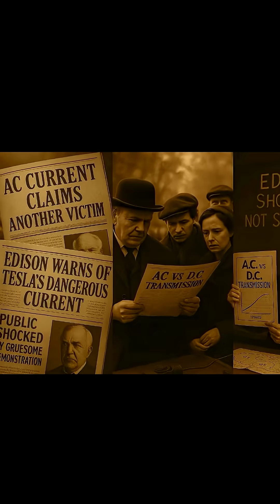⚡️ The Untold Story of the Electricity War ⚡️einstein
You’ve heard of World War II, but have you heard of the 13-year war that decided how electricity flows across the world?

Thomas Edison vs. Nikola Tesla a battle of power, ideas, and legacy.

From public electrocutions to lighting up 100,000 bulbs at the Chicago World’s Fair, this was more than a feud. It changed the world. 🌍

The electricity in your home?
It’s because of Tesla not Edison.

Share this with someone who needs to hear it.

Follow for more stories that history almost forgot.